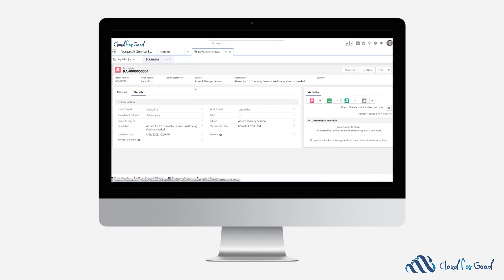09 Days to Dreamforce: Feature Overview - Recorded Alerts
Will we see you at Dreamforce? Find out what Cloud for Good has in store

Day 9 highlights Record Alerts.

Record Alerts help users decide what needs attention now or soon. Salesforce users can scan records for notifications that show information from your system or from alerts that are stored in Salesforce. You can create custom severity values for alerts and group similar alerts together. This feature helps increase productivity, and reduce manual effort!